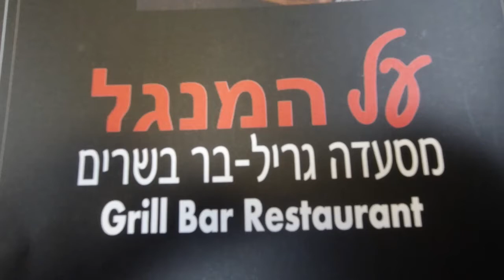יום הולדת סבתא שרה